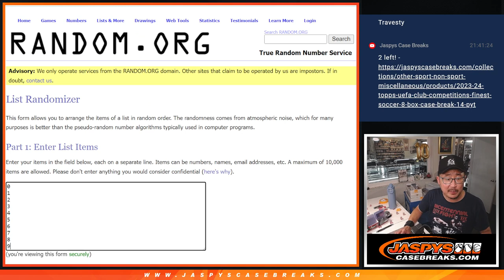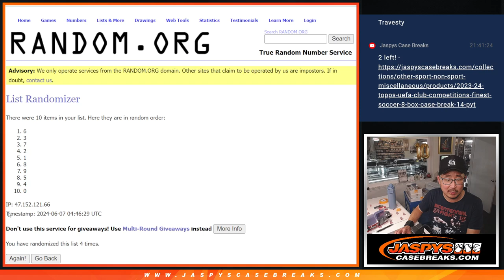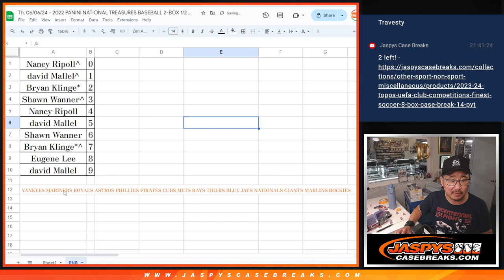RNB - Th, 06/06/24 - 2022 PANINI NATIONAL TREASURES BASEBALL 2-BOX 1/2 CASE BREAK #1 *PYT*